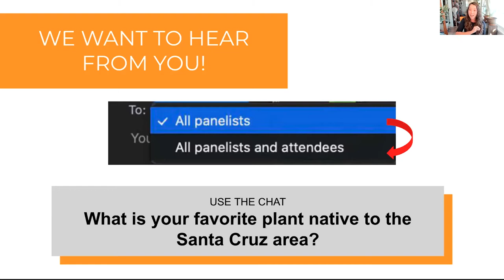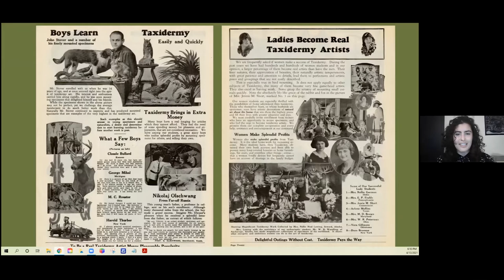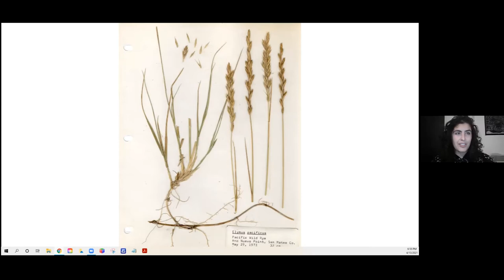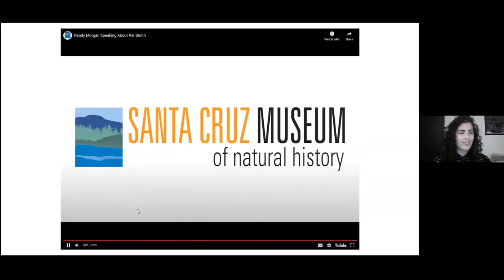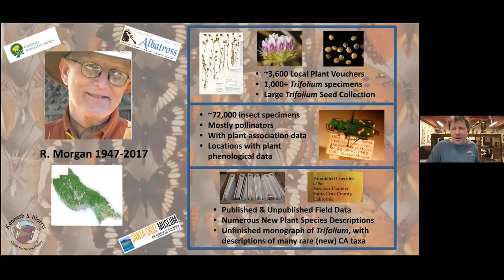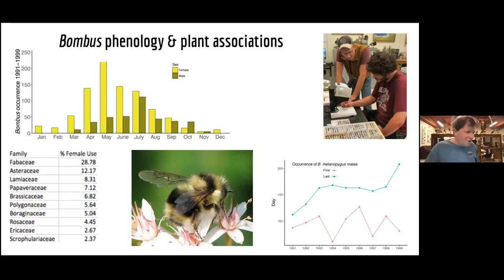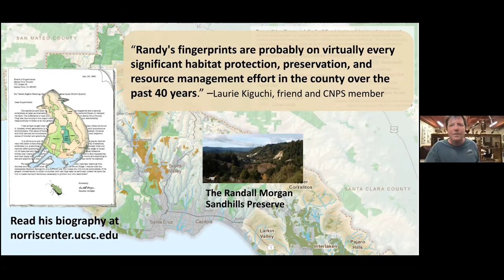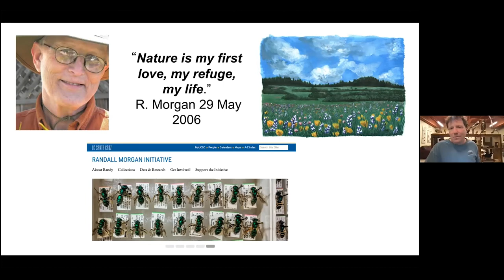The Life and Legacy of Randall Morgan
There are few names in our local naturalist community that are as universally revered as that of Randall Morgan. Also known as Randy or R, Morgan was a pillar of the local natural history community. Though he passed away a few years ago, his influence on the natural world and those who celebrate it in Santa Cruz is evident from the the Sandhills that his activism helped to save, to the local chapter of the California Native Plant Society that he helped found, to the Santa Cruz Museum of Natural History where he worked as a taxidermist to pay for studying linguistics at UC Santa Cruz. His legacy also lives on in the collections of the Kenneth S. Norris Center for Natural History.

Join Kathleen Aston, Collections Manager at the Santa Cruz Museum of Natural History, and Chris Lay, Director of the Kenneth S. Norris Center for Natural History, for an exploration of Randall Morgans life and legacy, including his collections, taxidermy, and conservation efforts.

This month’s Collections Close-Up is being made available to the general public in sponsorship of the exhibit Look. Act. Inspire., celebrating the naturalists of Santa Cruz County. It is presented in partnership between the Kenneth S. Norris Center for Natural History, the San Lorenzo Valley Museum, and the Santa Cruz Museum of Natural History.